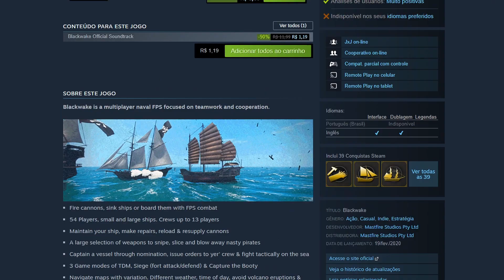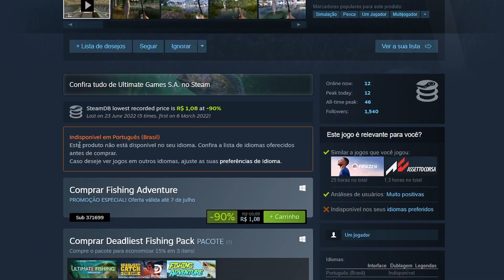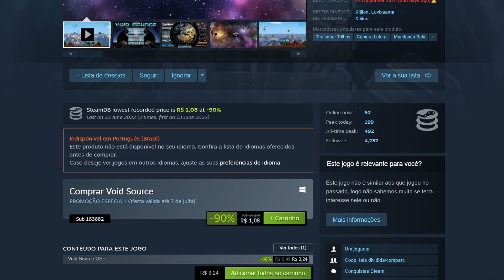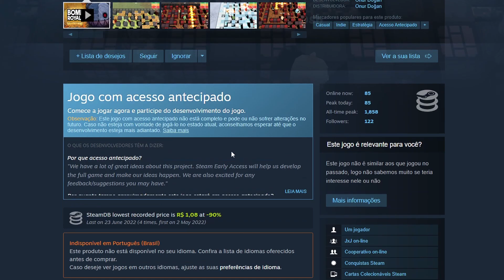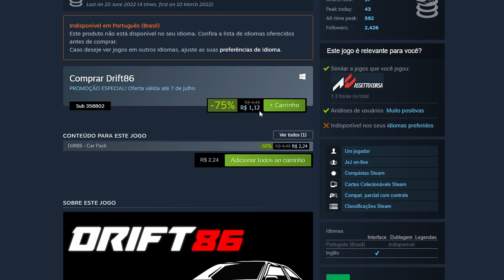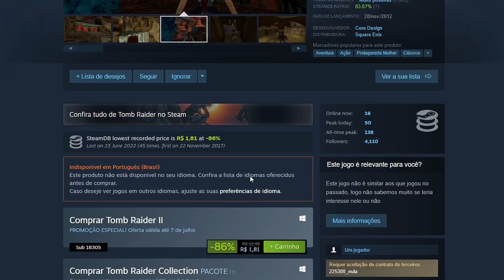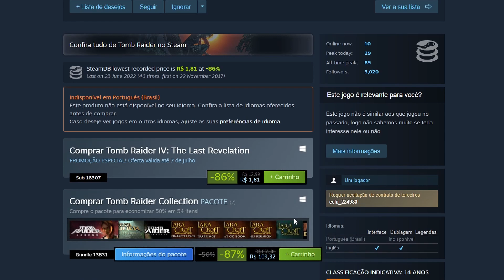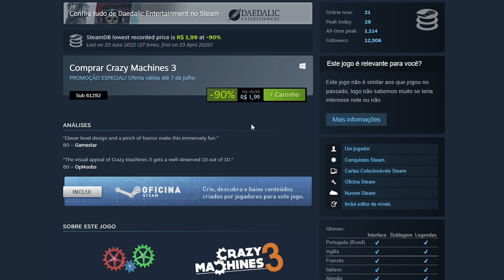MUITOS JOGOS em PROMOÇÃO na STEAM SUMMER SALE por MENOS de R$1,99 no PC!!! (ESTÁ QUASE de GRAÇA)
A Steam Summer Sale de 2022 já começou e no vídeo de hoje vamos falar de muitos jogos baratos em promoção para o PC por menos de R$1,99, são jogos bons quase de graça agora no PC.

00:00 Introdução (STEAM SUMMER SALE)
00:28 STEAM SUMMER SALE, JOGOS por MENOS de R$20
07:49 Considerações finais (MAIS JOGOS BARATOS na STEAM)

FIFA 22, FAR CRY 5 CHEGAM ao GAME PASS e 10 JOGOS RECEBEM SUPORTE PARA CONTROLE TOUCH do XCLOUD!